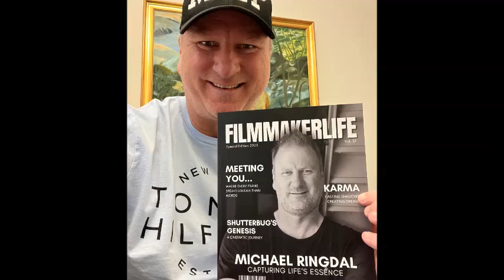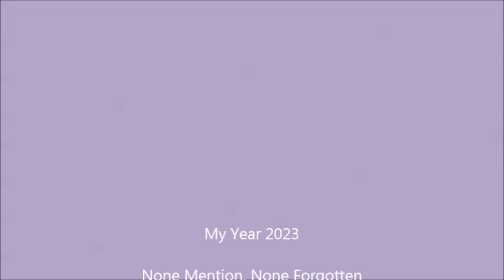My Year 2023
None Mention None Forgotten